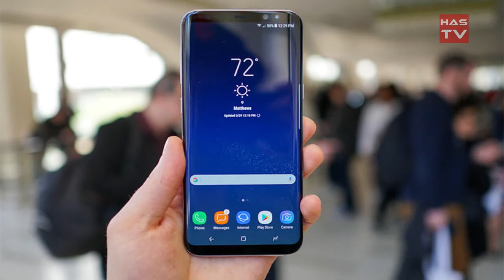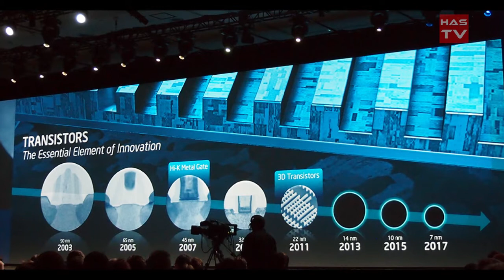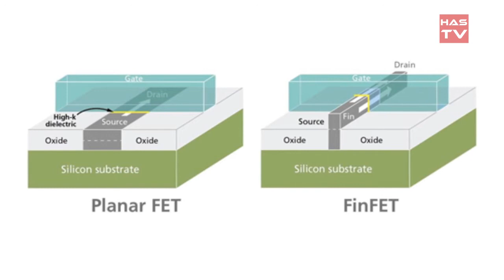Samsung on track to start producing advanced 7nm chips in the first half of 2018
Samsung has announced that it’s on track to start manufacturing 7nm chips in the first half of 2017. If all goes according to plan, Samsung’s first 7nm chip will likely make its way into the company’s unannounced Galaxy S8 successor.